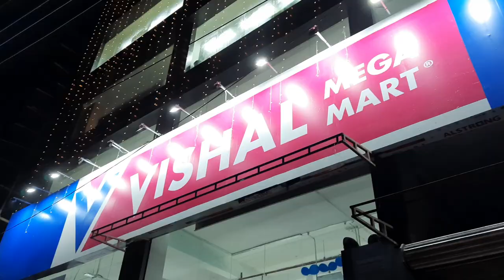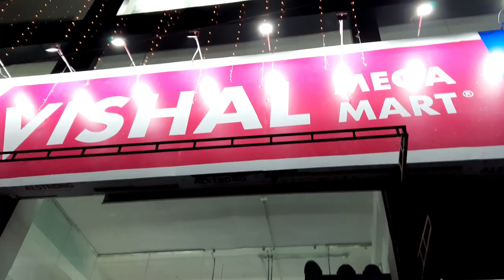হাইলাকান্দির VISHAL MEGA MARTএর opening এ মানুষের ভিড়🔥HAILAKANDI Vishal mega mart Paulbrother vlogs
vishal mega mart hailakandi

Paulbrother vlogs
paulbrother vlogs
Paulbrothervlogs
Paul brother vlogs
PAULBROTHER BLOGS
Paul Brother
PAUL BROTHER